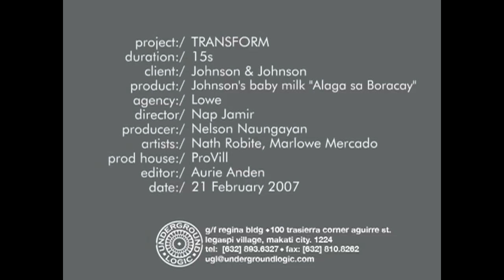J&J Boracay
by Nap Jamir II